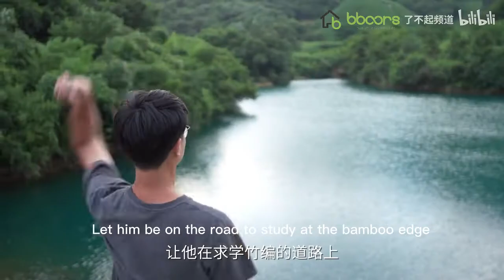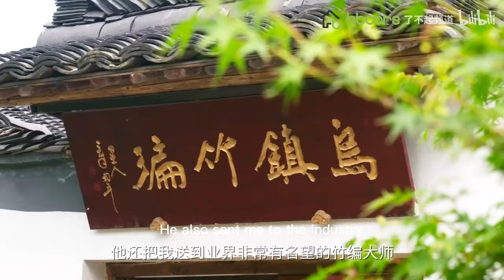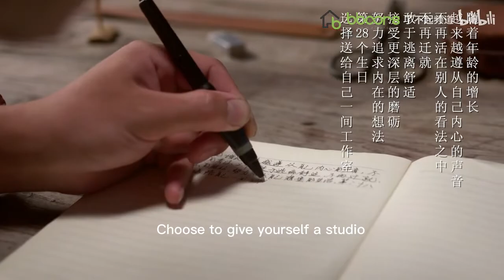Intangible bamboo craft cultural heritage can be inherited with one hand – Diao Kuan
This is Diao Kuan, an inheritor of Chinese bamboo craft intangible cultural heritage. His right hand was scalded by 100 degrees Celsius water as a child, resulting in amputation and disability. Later he fell in love with bamboo weaving.
Even a disability in his right hand can't stop him from learning handicraft techniques.
After 7 years of study, he has now become an excellent inheritor of bamboo weaving craftsmanship.
 Even with only one hand, he can create exquisite bamboo works of art.